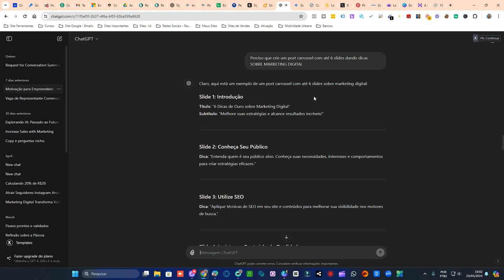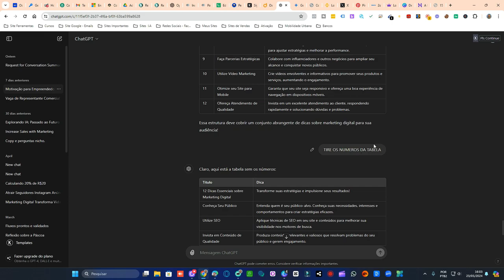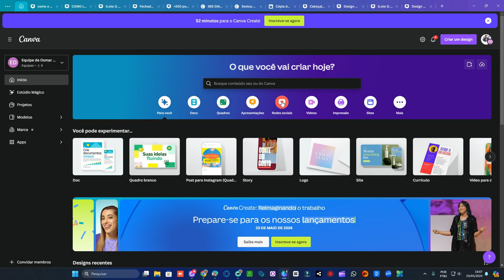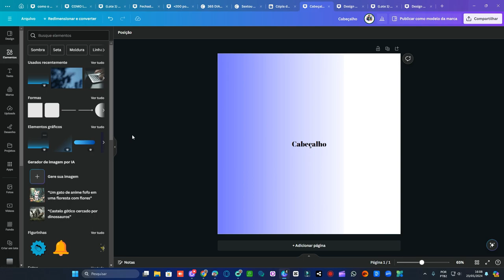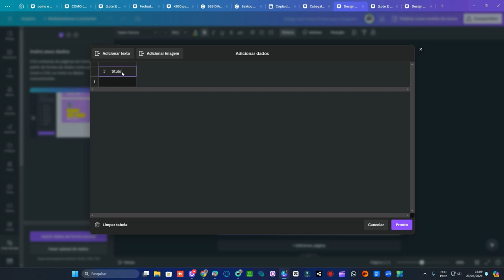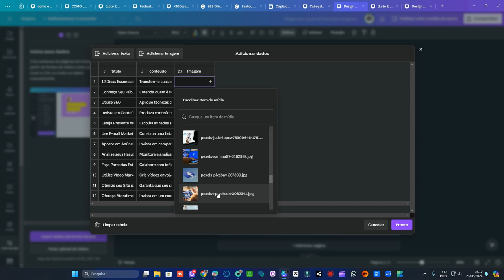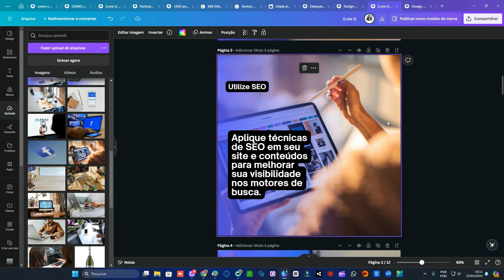🧠 COMO CRIAR POSTS DO INSTAGRAM PARA 1 MÊS USANDO CHATGPT 🧠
Olá, pessoal! No vídeo de hoje, vou mostrar como você pode usar o ChatGPT para criar um mês inteiro de posts para o Instagram. Vou te guiar passo a passo nesse processo incrível, onde a inteligência artificial vai te ajudar a economizar tempo e aumentar sua produtividade.

🔹 Neste vídeo você vai aprender:

Como configurar o ChatGPT para criar posts.
Dicas para gerar conteúdo criativo e envolvente.
Como planejar e agendar seus posts no Instagram.
Ferramentas extras que podem te ajudar nessa jornada.

🚀 Vamos juntos turbinar seu Instagram?